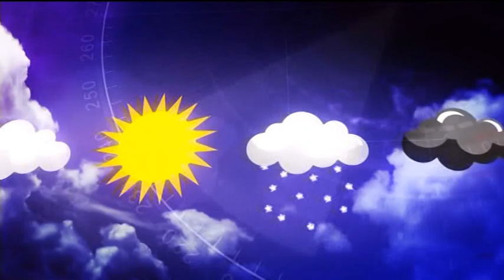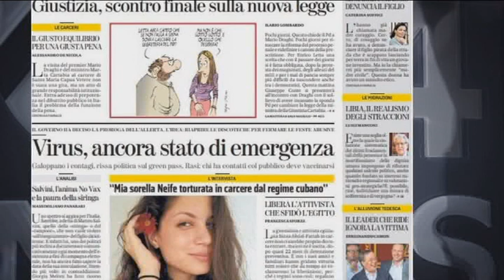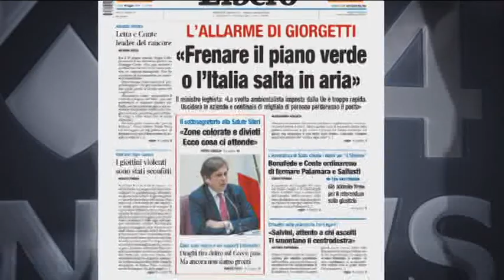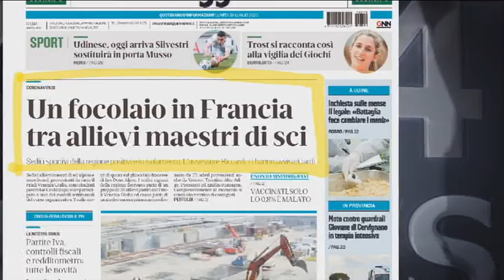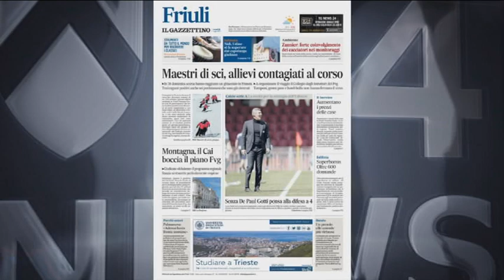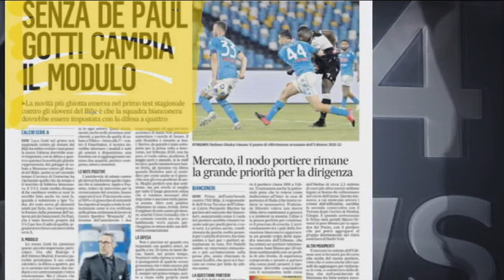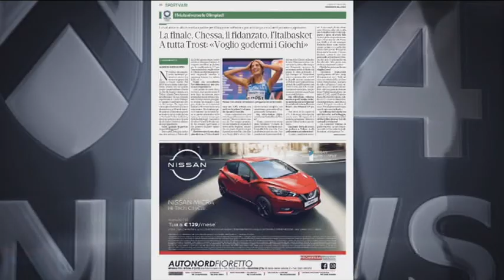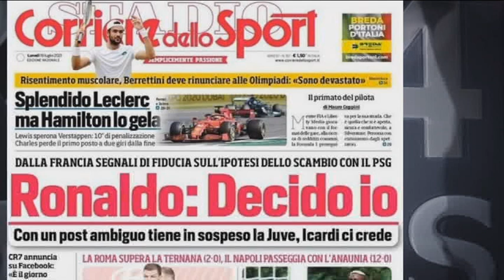TG NEWS 24 RASSEGNA | 19 LUGLIO 2021